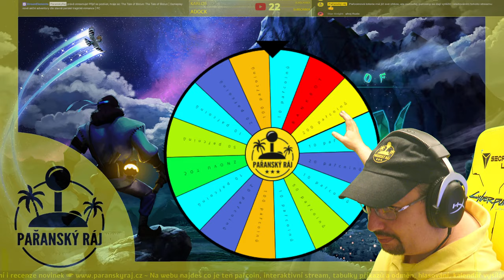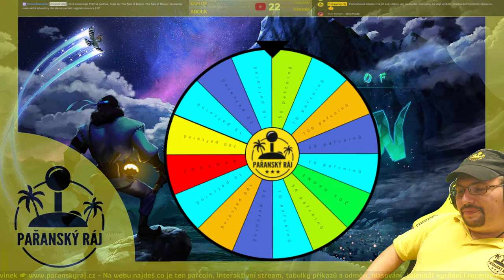The Tale of Bistun | Gameplay nové akční adventury dle slavné perské tragické romance na PC | CZ 4K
The Tale of Bistun je příběhová akční dobrodružná hra inspirovaná tragickou básní z 12. století „Khosrow a Shirin“. Hraješ za kamenosochaře, který se probudí na hoře Bistun, aniž by si předtím na něco vzpomněl. Zákeřná plíseň se v jeho zemi rozšířila a přinesla i mnoho nebezpečných nepřátel. Musíš bojovat s mýtickými protivníky a cestovat mezi skutečným světem a éterickým místem zapomenutých vzpomínek, aby jsi objevil tajemství své minulosti. Více o hře zde